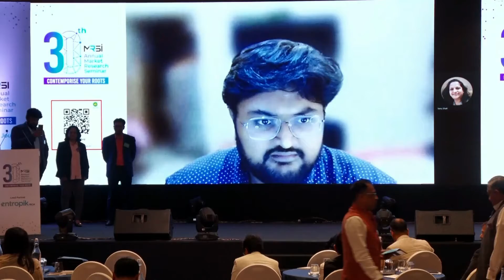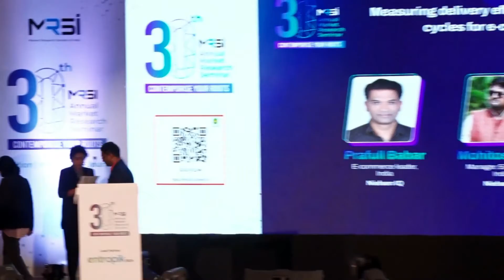Day 1: Original Research paper 7